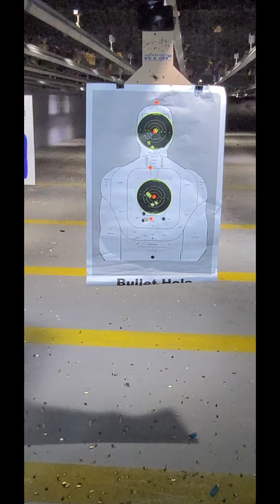MY BROTHER'S DAUGHTER (SAL LOOK AT YOUR BABY GIRL)